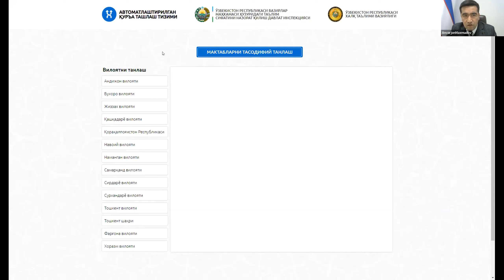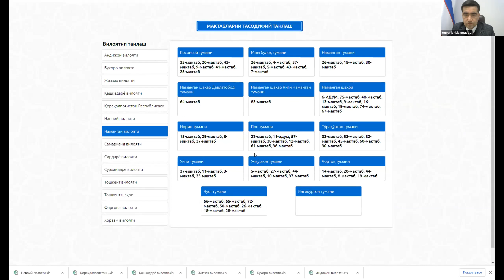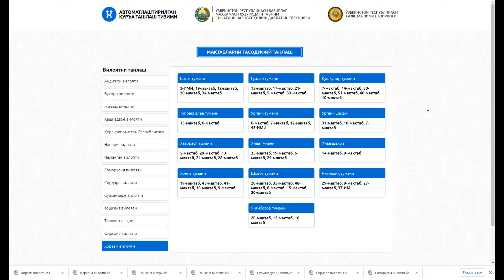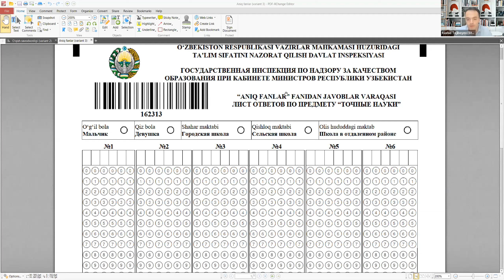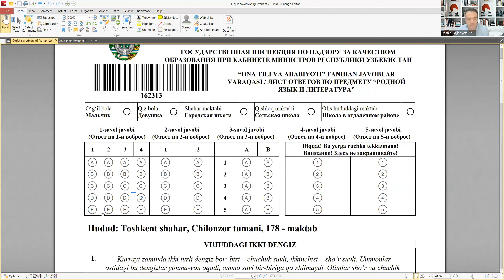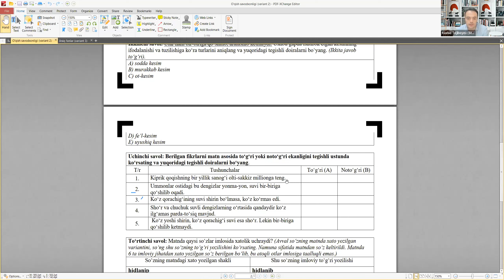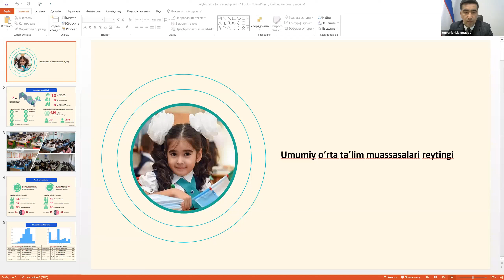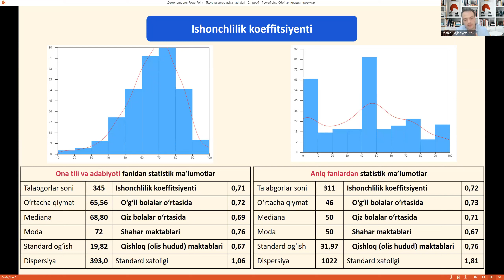Халқаро тадқиқотлар талаблари асосида рейтинги аниқланадиган мактабларни тасодифий танлаб олиш